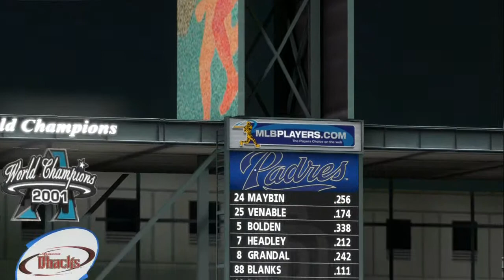MLB ’14: The Show (PS4) | Road to the Show w/Rashad Bolden | EP 40 | @ D’Backs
The Padres are in Phoenix to take on the Diamondbacks.

Rashad Bolden’s Box Score vs. Diamondbacks

Game 1:  2-4, HR (6), RBI, R, .355 (4-3 Win)

Game 2:  Day off (10-0 Win)

Game 3:  2-5, HR (7), RBI, R, .358 (8-5 Lost)